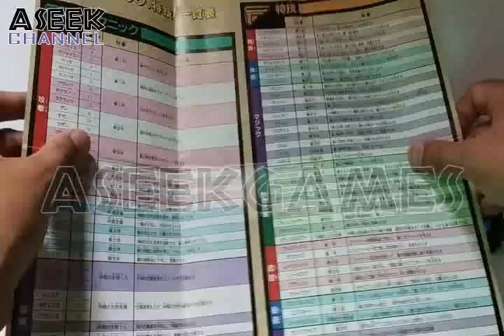SMD R2J Phantasy Star UNBOXING